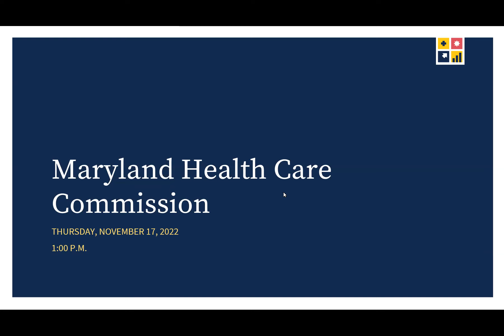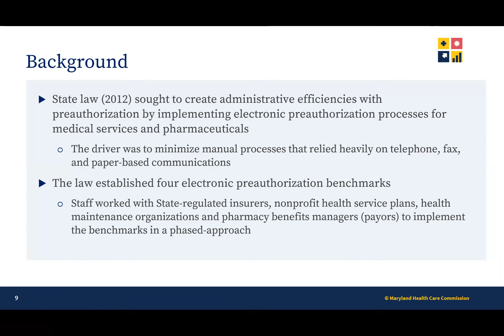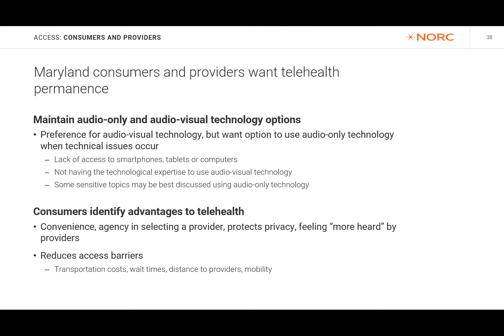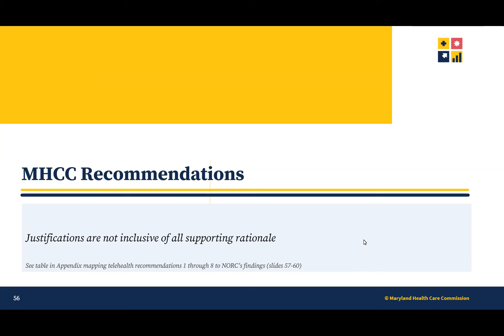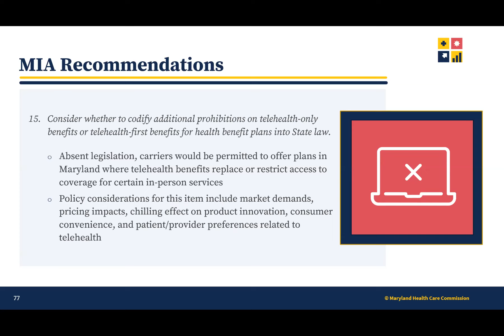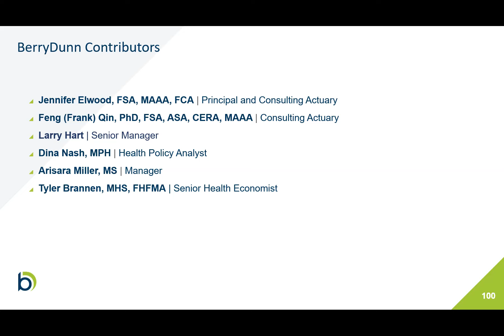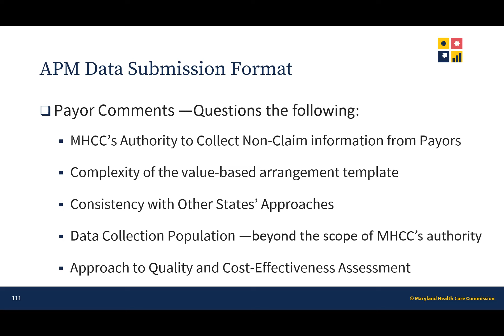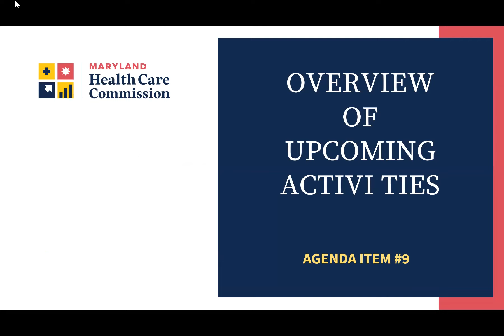Maryland Health Care Commission November 2022 Meeting